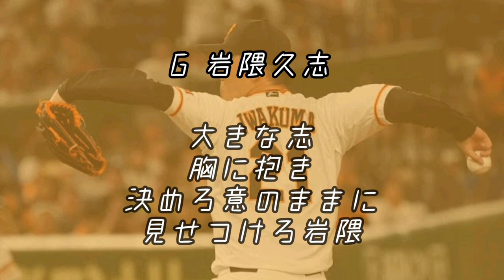読売ジャイアンツ 岩隈久志 応援歌